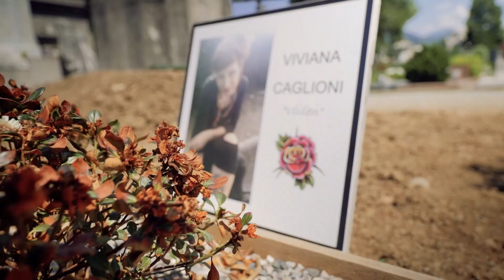Coronavirus: La Enlutada Bérgamo Tras El Confinamiento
➡️ Vea las últimas noticias de Sky News en español suscribiéndose aquí: shorturl.at/cjrD9 En marzo, el periodista Stuart Ramsay de Sky News, estuvo en la ciudad de Bérgamo en el norte de Italia, que en aquel entonces era el lugar más afectado por el coronavirus a nivel mundial.
Más de 6.000 personas murieron en Bérgamo.
Stuart regresó este mes, y en las calles que estaban desiertas, ahora hay gente, pero la sensación de pérdida sigue en el aire.

Para ver otros contenidos, visita y descárgate nuestras aplicaciones